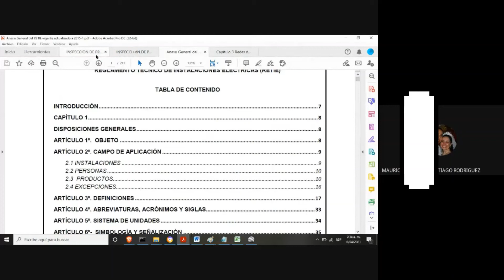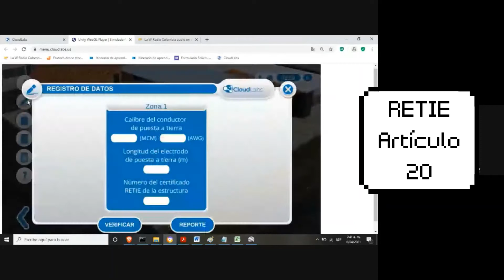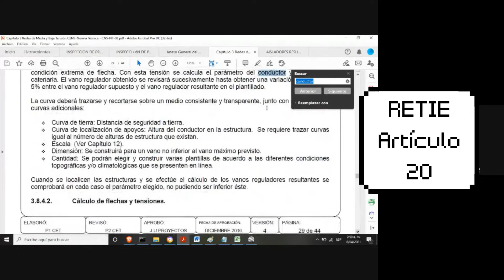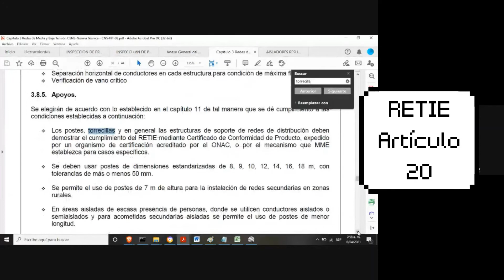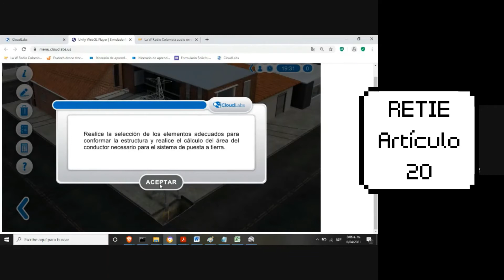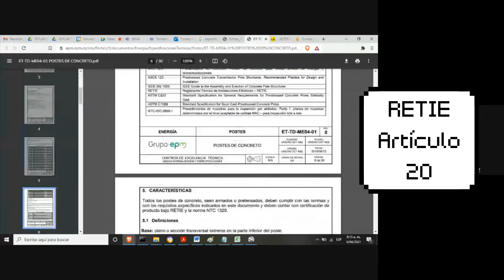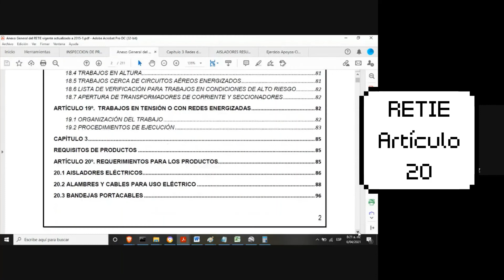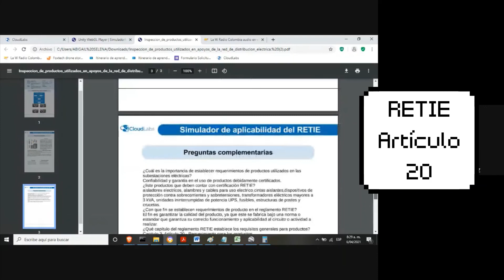INSPECCIÓN DE PRODUCTOS UTILIZADOS EN APOYOS DE LA RED DE DISTRIBUCIÓN ELÉCTRICA RETIE: Articulo 20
Cloudlabs